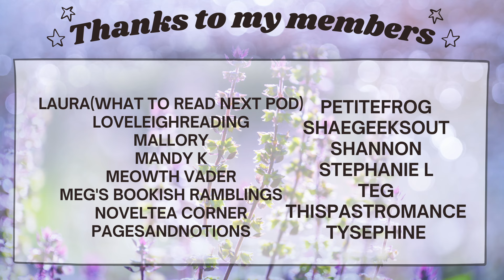Books with a 4 0 or higher i agree with on goodreads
I'm here to geek out about books I think Goodreads has gotten right. It's always surprising but also exciting to see books I loved recognized as amazing by others. It feels like you have good taste or something. I found a list of stuff I loved that align with those goodreads ratings being over 4.0.

Thanks @FourPawsandaBook for the idea!

♥BOOKS♥
Twisted Games* (Kindle Unlimited)
Part of Your World
Seven Days in June*
The Very Secret Society of Irregular Witches*
The Seven Year Slip
Firekeepers Daughter*
All Systems Red (Kindle Unlimited)
An Absolutely Remarkable Thing
A Psalm For the Wild-Built (Kindle Unlimited)

♥Filming Equipment♥
Canon G7 X Mark III
Camera Extension (Cold shoe)
Ring Light

Intro 00:00
Romance 00:47
Not romance 06:12
Outro 09:43